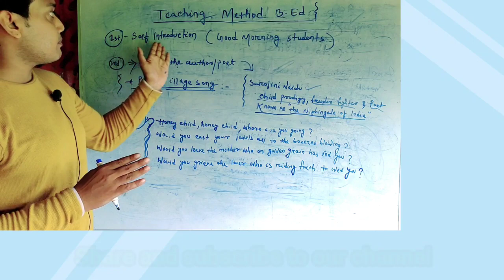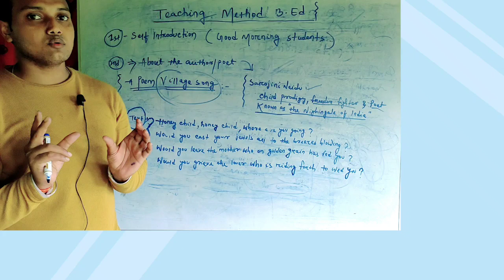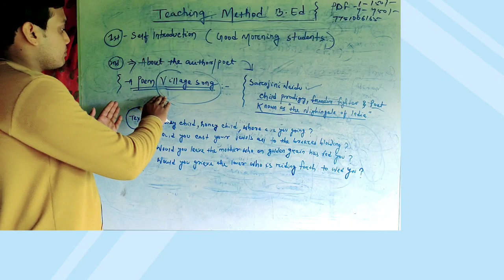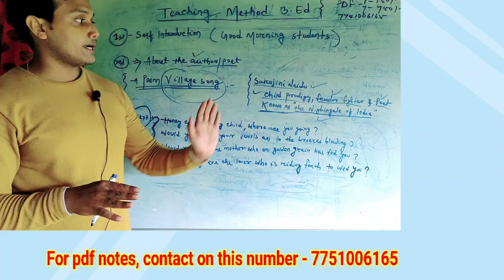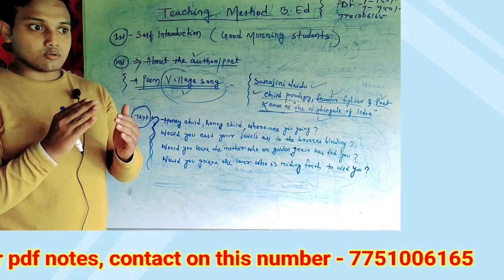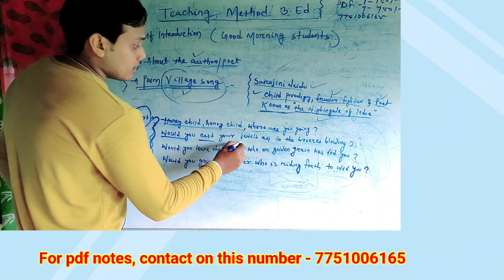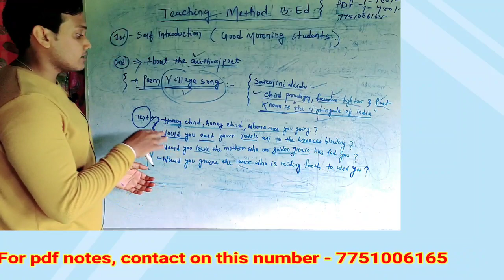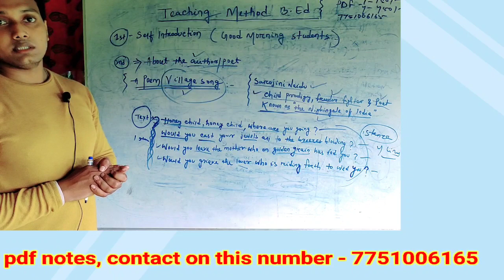Teaching Method in Classroom in B.ED || How should you teach || Classroom ରେ କେମିତି ପଢାଇବେ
HOPE you will be benefited from this video 📷📸.@santanukar